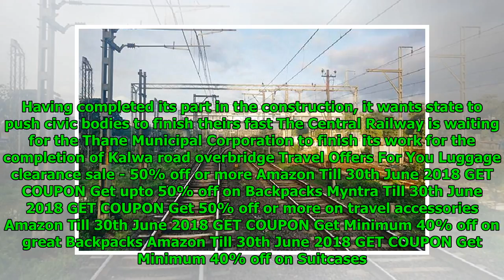Central Railways Wants Road Bridge Work Finished To Curb Train Delays